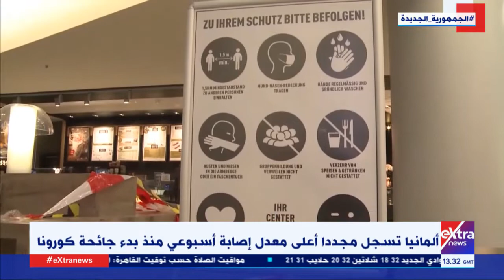ألمانيا تسجل أعلى معدل إصابة أسبوعي بكورونا منذ بدء الجائحة.. أحمد السيد يوضح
13 نوفمبر 2021